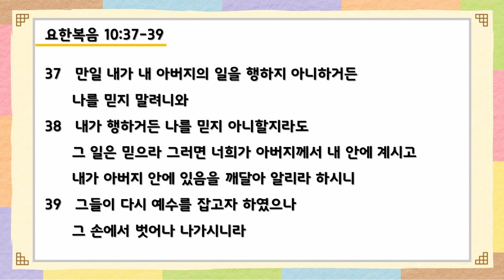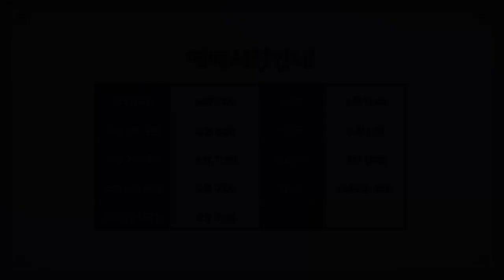2023년 1월 28일(토) 매일말씀묵상